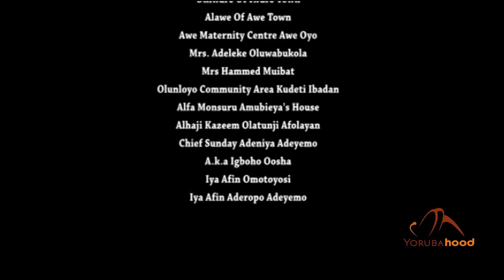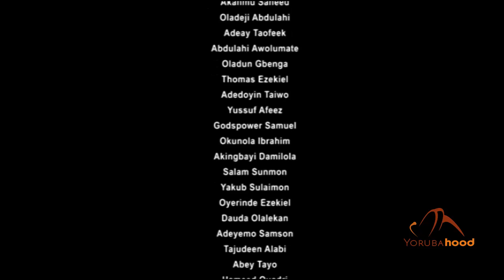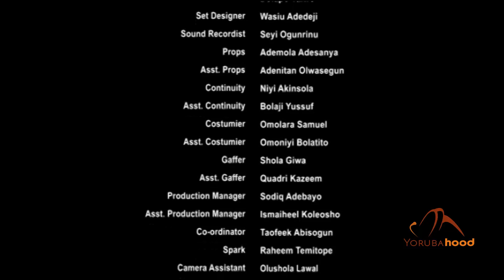Sunday Igboho Part 2 - Latest Yoruba Movie 2017 Action Packed [Premium]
Right from the womb, Sunday proves himself powerful by changing his sex to a male child from the female predestined by the Osun Priestess. His father wanted him to be educated but Sunday chooses the path of a warrior.

The event you are about to watch is the true story of the Ife Versus Modakeke Clash in the 90s inwhich Sunday Igboho was proclaimed a hero. Sources and facts of this movie are from indigenes of Ife and Modakeke land, survivals of war, eye witnesses and Sunday Adeniy Adeyemi (Sunday Igboho) himself. Enjoy this Epic Action Packed story of an African Commando.